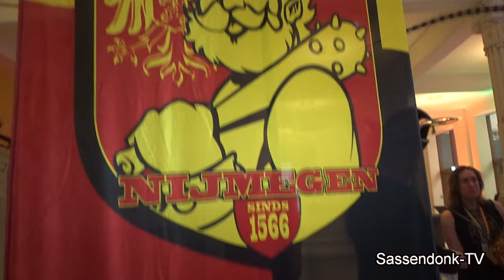Prinsentreffen Nijmegen - 2024